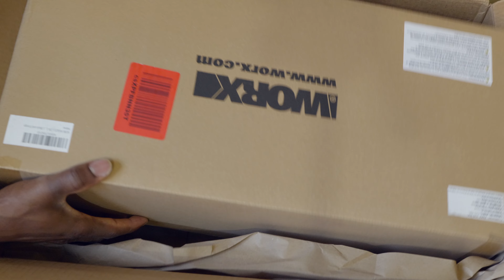WORX 20V Hydroshot Cordless Pressure Washer WG620 5 Portable Power Cleaner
In this video, I unbox and test the WORX 20V Hydroshot Cordless Pressure Washer WG620 5 Portable Power Cleaner.

* Pressure Washer 320 PSI 20V
* Pressure Washer 450 PSI 40V
* Worx Leaf Blower
* Worx 4Ah battery
* Worx 2Ah battery